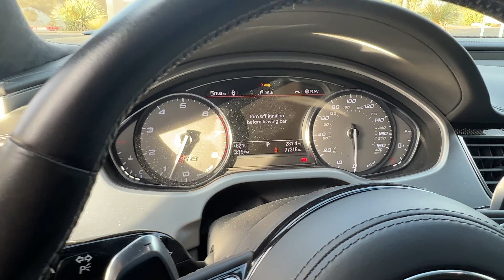2015 Audi S8 Quattro Walk-around Video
If traditional flagship luxury sedans fail to ignite your excitement,
Audi has the perfect remedy: the 2015 Audi S8. With a rich history
dating back to the '90s, the S8 variant consistently strikes an
impeccable balance between luxury and performance. Derived from the A8
flagship, the S8 delivers the same graceful driving experience but is
adorned with a substantial infusion of turbocharged V8 horsepower. Its
addictive driving quality and cost-effectiveness compared to its
German counterparts further bolster its appeal. Rest assured, you're
destined to be in love with this exquisite specimen of the 2015 Audi
S8 Quattro, proudly displaying a modest 77,000 miles on its odometer.
Complete with an array of optional packages, this ride eagerly awaits
you in Nevada.